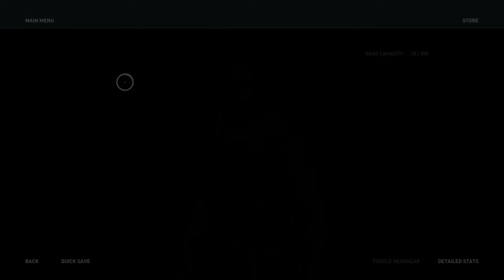ASSASSIN'S CREED ODYSSEY- Walkthrough Part 2 [1080p HD PS4] - No Commentary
Write your own epic odyssey and become a legendary Greek Hero in Assassin’s Creed Odyssey, an inspiring
adventure where you must forge your destiny in a world where every choice matters. Influence how history
 unfolds as you discover a rich and ever-changing world shaped by your decisions. Odyssey casts players
as one of two Spartan outcasts-turned-mercenaries -- Alexios or Kassandra -- free to forge their own destiny
  thanks to a big emphasis on player choice. Make story-altering choices by navigating interactive dialogue,
 making or rejecting alliances. Assisted by a mysterious First Civilization artifact, the Spear of Leonidas,
 you'll also be able to unlock new, seemingly supernatural abilities as you journey through Greece, hunting
secretive enemies, meeting famous historical figures, encountering myths, and fighting in huge battles between
 Athens and Sparta. Ancient Greece is a huge open world – nearly half of which is water – and features a
strikingly diverse landscape of mountains, cities, forests, and beaches. You'll be able to not only customize
your ship, but recruit unique crewmembers as well, persuading allies and enemies alike to add their perks and
abilities to your roster. You'll also be able to dive under the waves at any time, discovering undersea ruins
 and battling sharks as you explore.

Pc Configuration:
Case : Thermaltake Versa H22.
Motherboard: ASRock Z97 Anniversary
Video Card : Nvidia GeForce GTX 1660 TI OC 6 GB.
Memory Ram: HyperX Fury 4x4 gb DDr3 1600 Mhz.
Processor: Intel Intel® Core™ i7-4770K Processor
HDD: WDC - 2TB.